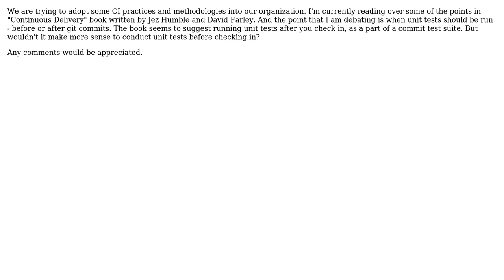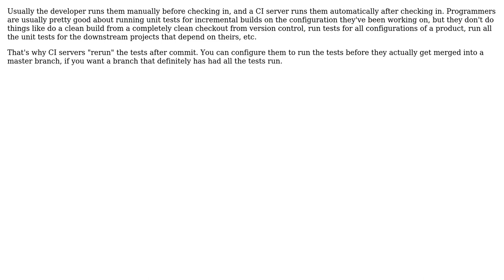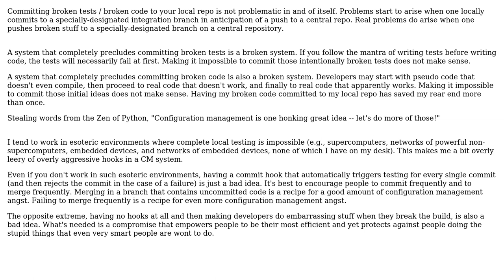Software Engineering: When should unit tests be done in a continuous integration environment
With thanks & praise to God, and with thanks to the many people who have made this project possible! | Content (except music & images) licensed under CC BY-SA | Music | Images & others | With thanks to user MetaFight user Karl Bielefeldt user Happydevdays user David Hammen and the Stack Exchange Network Trademarks are property of their respective owners. You are responsible for your own actions.